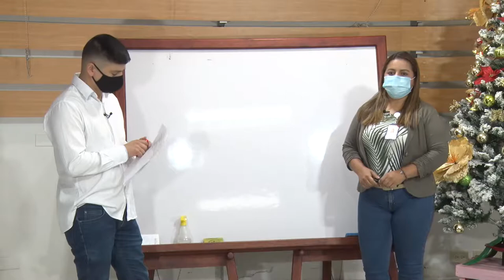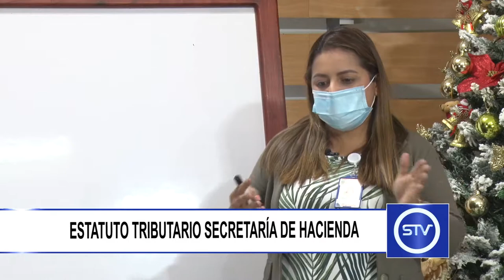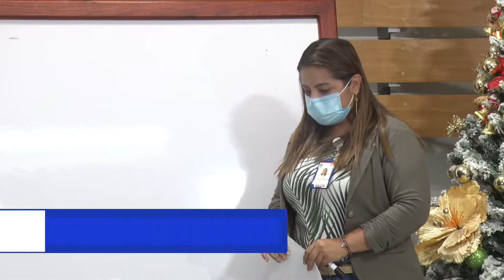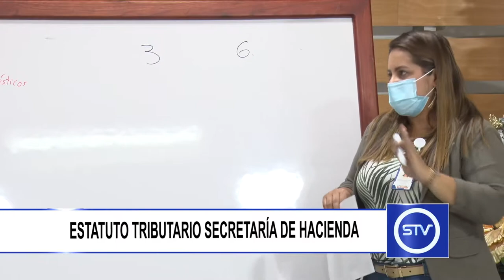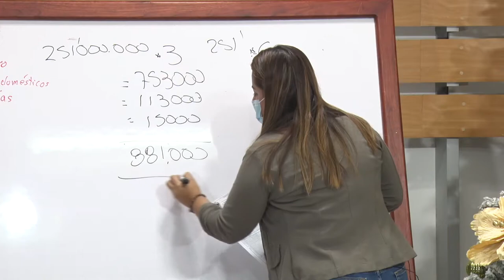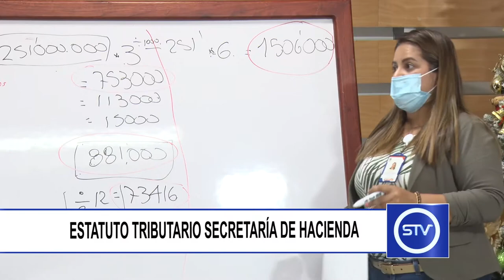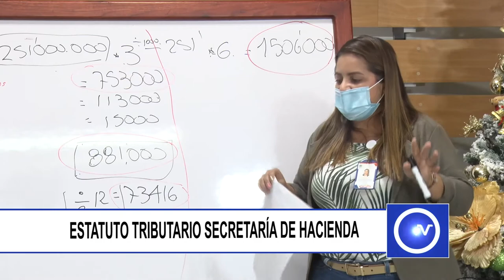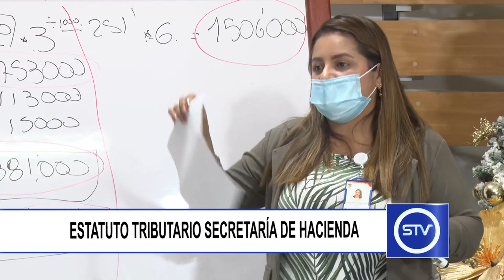SECRETARIA DE HACIENDA EXPLICA PROYECTO ESTATUTO TRIBUTARIO